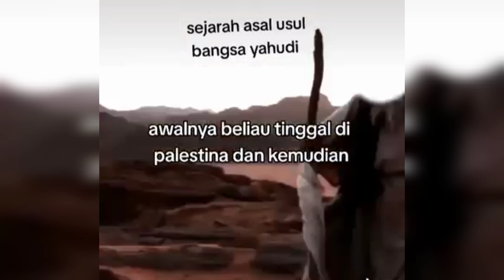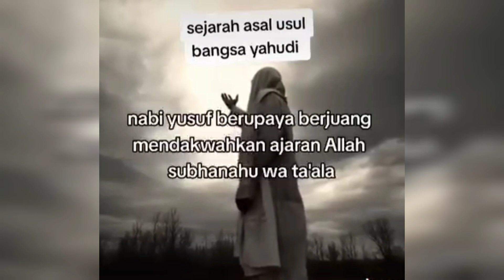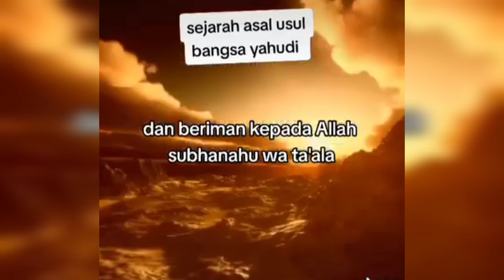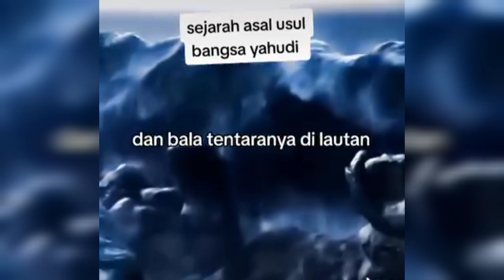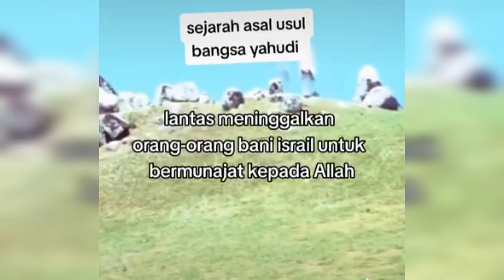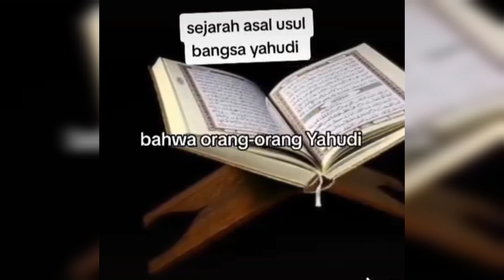Sejarah Asal Usul Bangsa Yahudi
@dysanahsan : Sejarah Asal Usul Bangsa Yahudi yang bermula dari Nabi Yakub